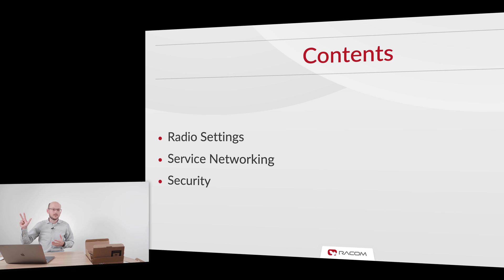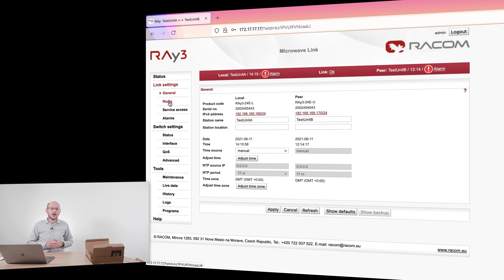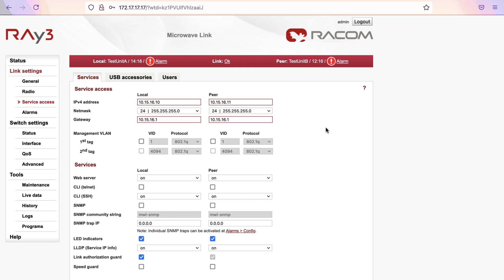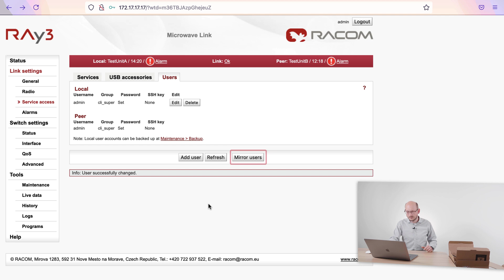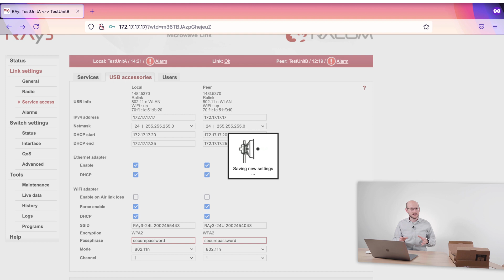RAy Tutorial – Basic Setup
RAy Microwave link – Basic Setup Tutorial by RACOM
This video demonstrates the Basic Setup of the Microwave link RAy